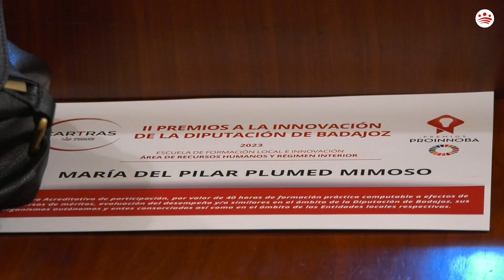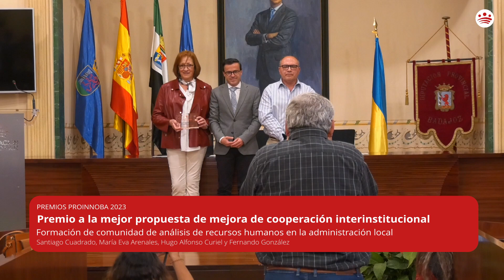Entrega de los premios Proinnnoba 2023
Interviene el presidente de la Diputación de Badajoz, Miguel Ángel Gallardo.